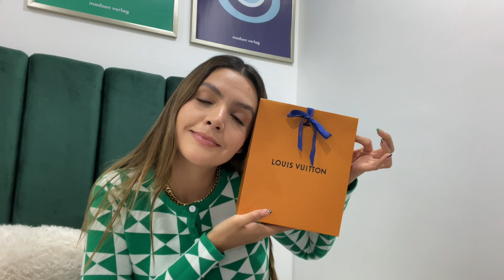MEGA HAUL DE UN MES DE SHOPPING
Hello hello 👋🏻 porfin el video que les debía hace semanas, sorry por procrastinate tanto pero espero les guste ❤️